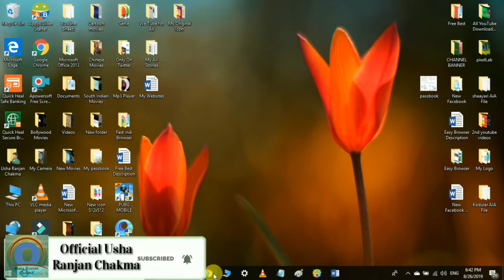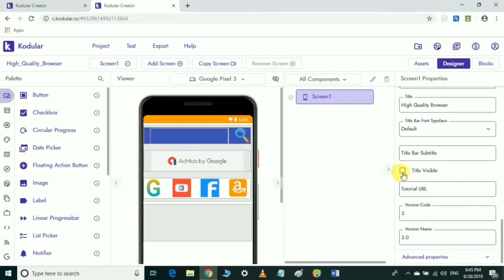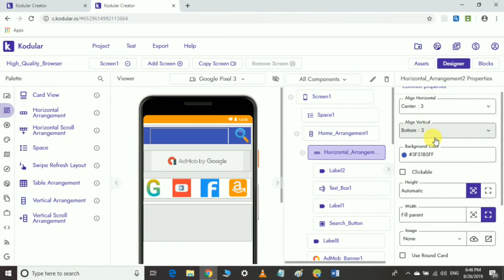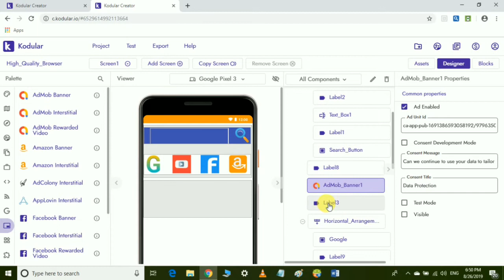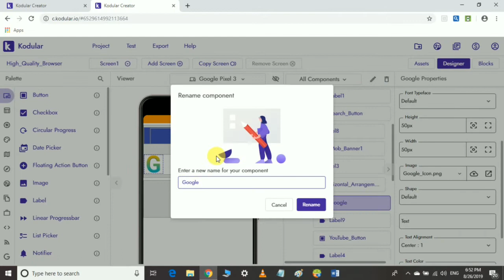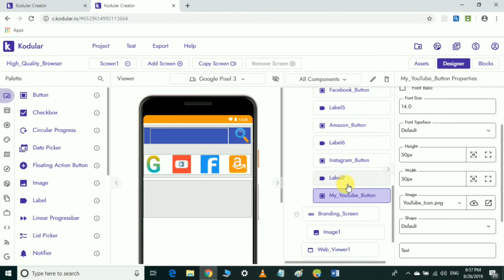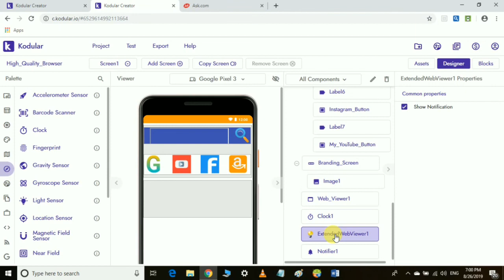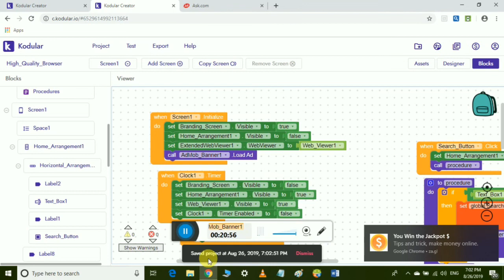How to Create Android Smart App on KODULAR || Full Tutorial (Part-1) Step by Step Hindi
Hello Friends!
     In this video you will watch about how to create or make an Android Smart App on Kudolar, step by step watch now. This is the part-1 of the app derails in hindi explained each and every parts of the making app. Next I will show you how to create or make block step by step.  Watch the video now without skipping.

Cover Topics :-

HOW_TO_CREATE_ANDROID_SMART APP
HOW TO MAKE ANDROID APP ON KUDOLAR
HOW TO MAKE APPS FULL TUTORIAL
FULL TUTORIAL IN HINDI
STEP BY STEP APP MAKING KODULAR

नमस्कार दोस्तों!
      इस वीडियो में आप कुडोलर पर एंड्रॉइड स्मार्ट ऐप बनाने या बनाने के बारे में देखेंगे, स्टेप बाय स्टेप वॉच।  यह ऐप के पार्ट -1 का हिस्सा है, जिसे मेकिंग ऐप के प्रत्येक भाग के बारे में बताया गया है।  आगे मैं आपको बताऊंगा कि स्टेप बाई स्टेप कैसे बनाएं या बनाएं।  वीडियो को अब बिना स्किप किए देखें।

HOW_TO_CREATE_ANDROID_SMART APP
 KUDOLAR पर Android एप्लिकेशन बनाने के लिए
 कैसे पूरी तरह से एपीपीएस बनाने के लिए
 फुल टुटोरिअल इन हिंदी
 STEP APP STEP BY MAKING KODULAR

 कृपया LIKE / टिप्पणियाँ / शेयर / सदस्यता लें